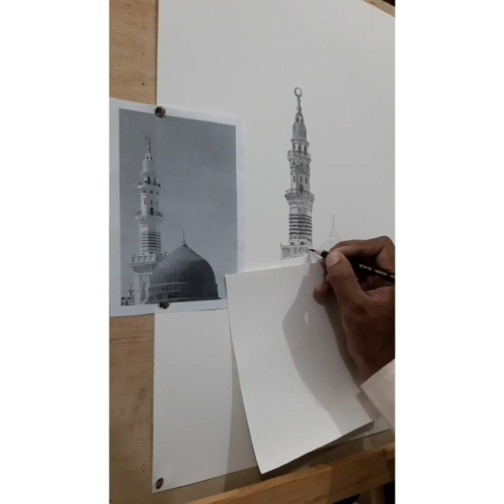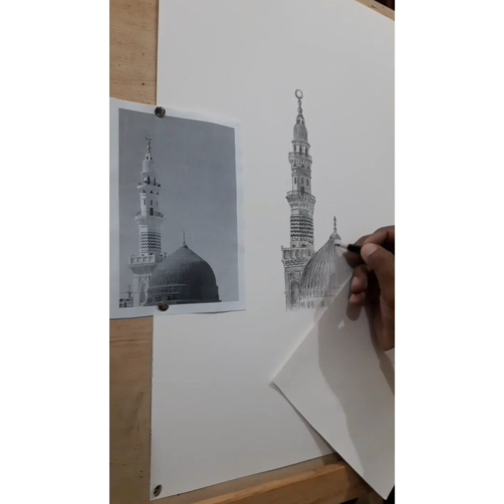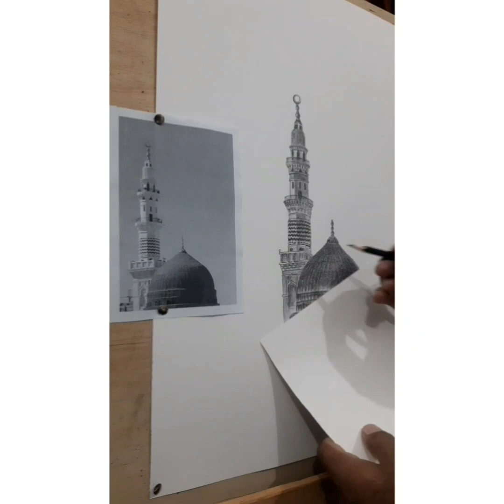Roza e Rasool (PBUH) sketch.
Artist WASEEM MIRZA